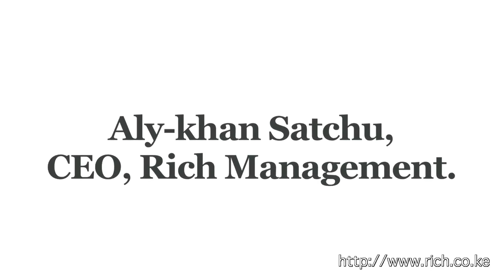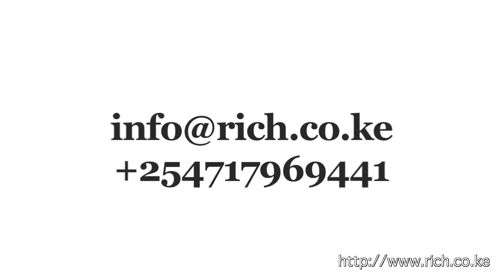An Interview with Vineet Rai, Founder Intellecap and Aavishkar - Full interview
Entrepreneurship, @sankalpforum, @IntellicapTweet, Aavishkar VC, Talent is not an Issue, Valuation is a Game of Macros, Diaspora connections, Focus on the Basics, From the Forest to Impact Investing.